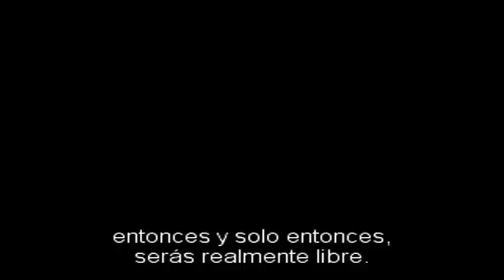Maya el mundo de ilusiones 6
( parte 6 ) Maya el mundo de una falsa realidad y las ilusiones, en está conferencia guiada a través del documental: "La Realidad es una ilusión" donde podremos ver, desde el lado de la ciencia y la física cuántica, otras realidades alternas a la actual nuestra.